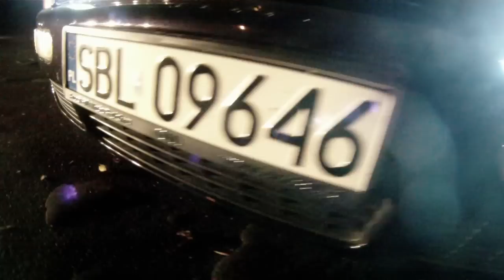deskorolka & pasek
wieczorne filmowanie dobrych fur w Lędzinach.